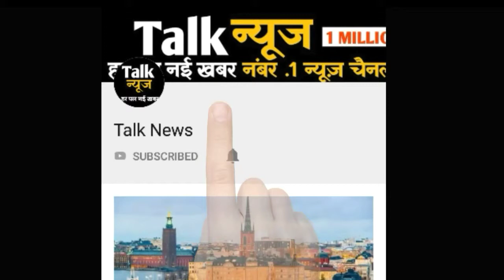पर्ल पूरी की बर्थडे पार्टी में क्रोप टॉप में दिखीं नागिन, ये स्टार्स भी आए नजर